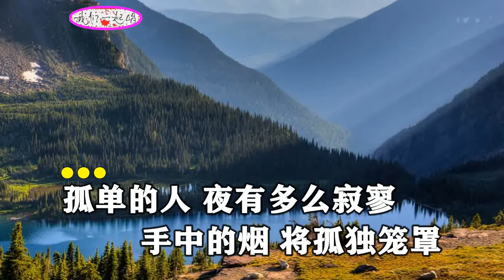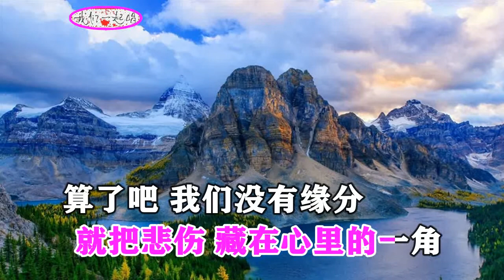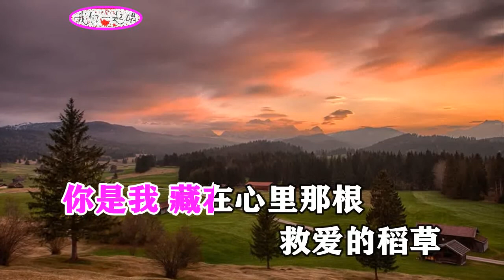燕栖 你的爱我不会忘掉 MTV